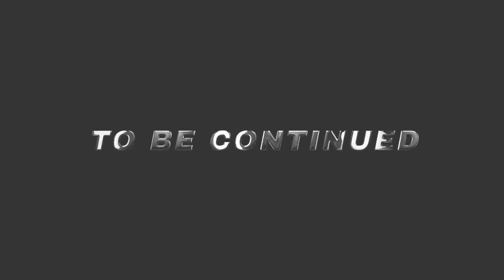🎮 Assassin's Creed Origins - Épisode 59 : Libérer les Prisonniers ! 🎮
Salut les Assassins ! Dans cet épisode captivant d'Assassin's Creed Origins, nous nous plongeons dans l'action pour libérer les prisonniers. Les conspirations s'épaississent, et Bayek est prêt à tout pour dévoiler la vérité.

🔔 Activez les notifications pour être informé dès la sortie d'un nouvel épisode !